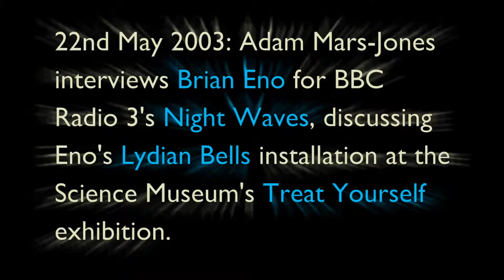Adam Mars-Jones interviews Brian Eno about Lydian Bells in 2003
In 2003 London's Science Museum and the Wellcome Trust organized "Treat Yourself: Health consumers in a medical age", an exhibition which combined new artworks with exhibits from the Museum's collection. Brian Eno provided "Lydian Bells", a sound installation created using the Lydian Mode.

For the BBC Radio 3 program Night Waves, Adam Mars-Jones interviewed Eno about the installation.

The exhibition ran from 26 May to 14 September 2003.